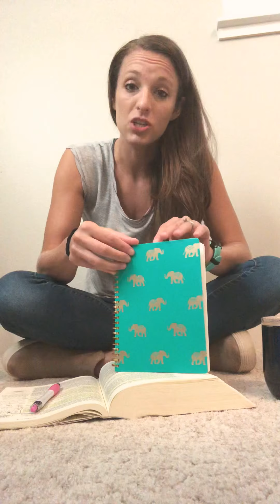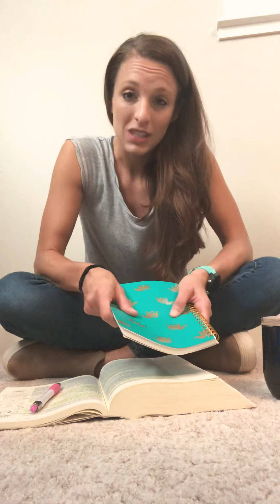Miracle Morning Challenge